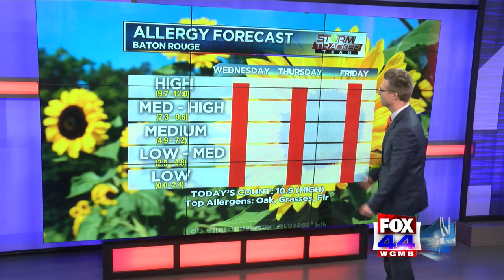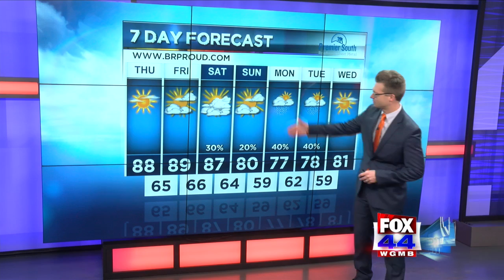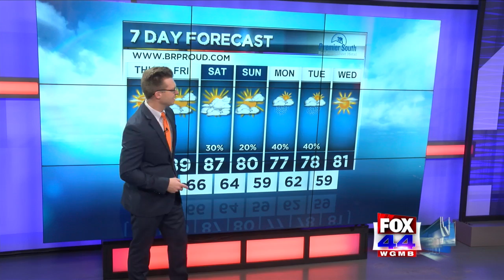StormTracker Forecast (March 25, 2020)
Near record highs likely